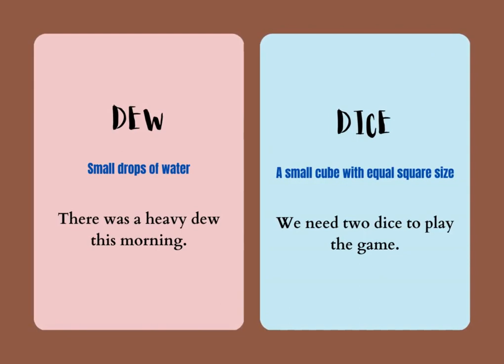DAILY IMPORTANT PAIR OF WORDS PRACTISE